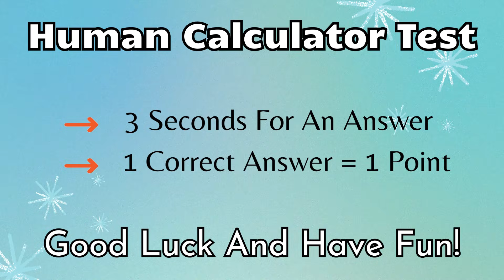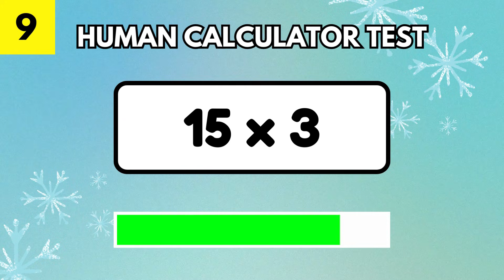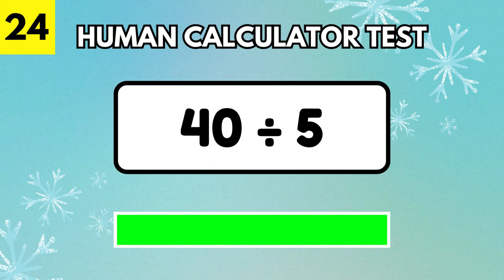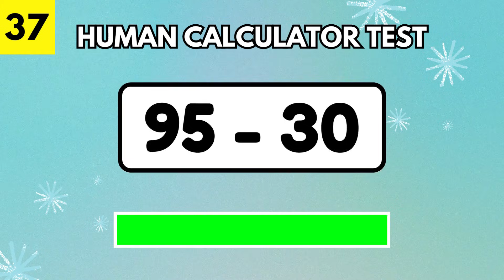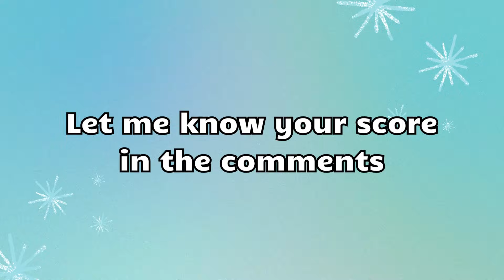Math Speed Test | Human Calculator Challenge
Welcome to our Math Speed Test and Human Calculator Challenge! If you love math quizzes and games, you're in the right place. This math test will put your mental math skills to the ultimate test!

🔢 Math Speed Test: Challenge yourself with a series of rapid-fire math questions. Sharpen your mind, boost your calculation speed, and become a math whiz!

🧠 Human Calculator Test: Are you a human calculator? Prove it! Solve math problems without using a calculator. Let's see if you can beat the clock!

🎯 Math Quiz: Test your knowledge with our fun and engaging math quiz.

🎮 Math Games: Learning math has never been this enjoyable! Play interactive math games that make learning a blast.

Whether you're a student looking to improve your math skills or simply love the thrill of solving math puzzles, this channel is for you!